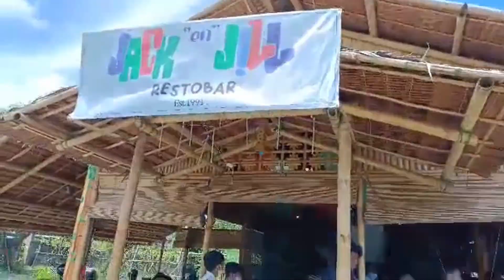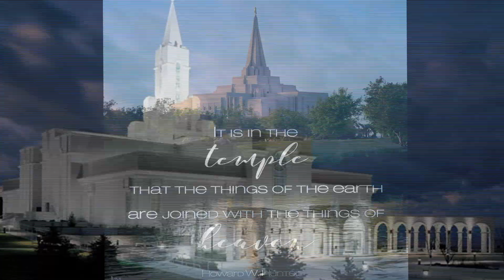BFF SUNDAY'S BEST